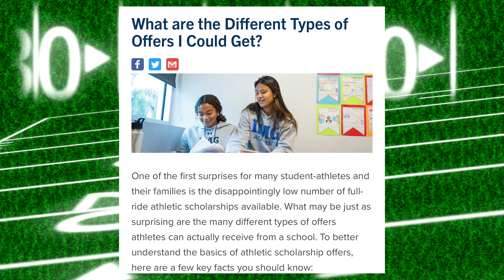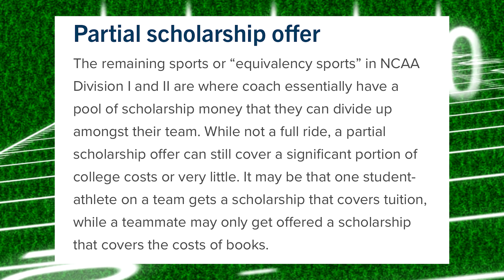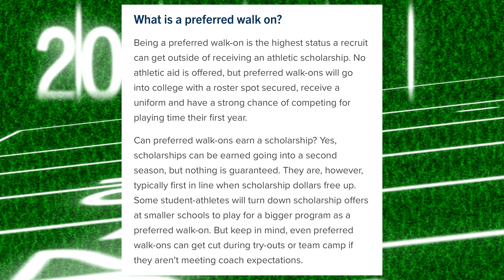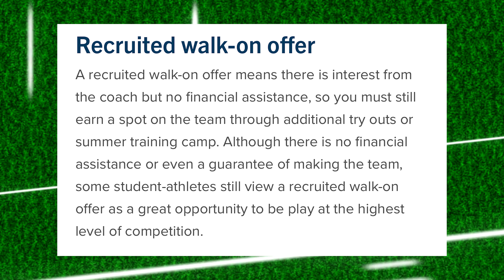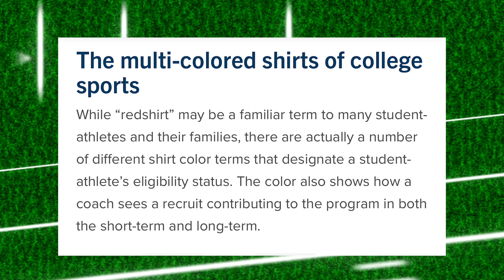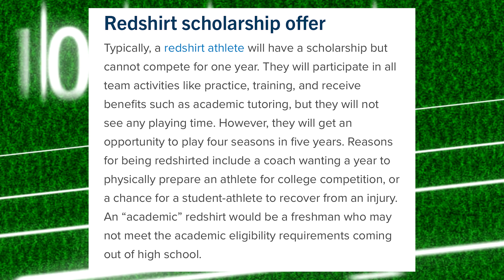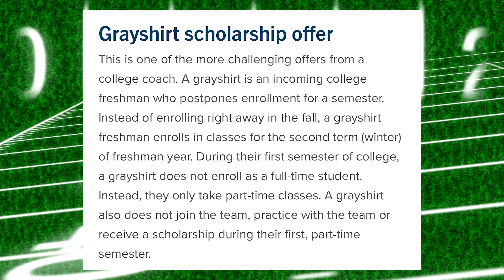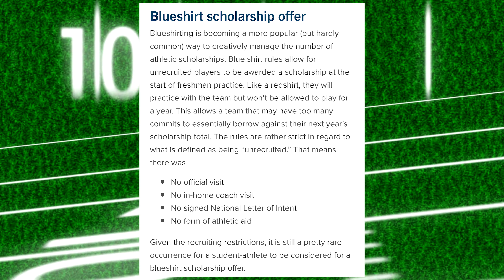Coach Prime Has A Few Offers Left.How Does College Scholarship Offers Work?What's A RED Shirt Offer?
In this video I discuss the NCAA College Scholarship offers work. I also go over the different color shirts of College sports and what they meaning.

The Source or the article from which I read in this video.